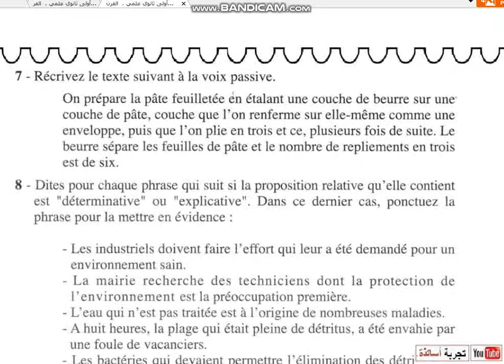فرنسية أولى ثانوي علمي،كتابة و صورة واضحة للصفحة 65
فرنسية للأولى ثانوي علمي ،تحميل المقطع الثالث واضح من الكتاب المدرسي
أولى ثانوي علمي ،  الفرنسية ، المقطع الثاني من الكتاب المدرسي ،
فرنسية للأولى ثانوي علمي ،تحميل المقطع الأول واضح من الكتاب المدرسي
7 - Récrivez le texte suivant à la voix passive. On prépare la pâte feuilletée én étalant une couche de beurre sur une couche de pâte, couche que l'on renferme sur elle-même comme une enveloppe, puis que l'on plie en trois et ce, plusieurs fois de suite. Le beurre sépare les feuilles de pâte et le nombre de repliements en trois est de six.
8 - Dites pour chaque phrase qui suit si la proposition relative qu'elle contient est "déterminative" ou "explicative". Dans ce dernier cas, ponctuez la phrase pour la mettre en évidence :
- Les industriels doivent faire l'effort qui leur a été demandé pour un environnement sain. - La mairie recherche des techniciens dont la protection de l'environnement est la préoccupation première. - L'eau qui n'est pas traitée est à l'origine de nombreuses maladies. - A huit heures, la plage qui était pleine de détritus, a été envahie par une foule de vacanciers. - Les bactéries qui devaient permettre l'élimination des détritus ont absorbé tout l'oxygène de l'eau. - Les déchets industriels qui sont de plus en plus importants sont des poisons dangereux. - La rivière qui était polluée contournait le village. - Les détritus dont nous n'arrivons pas à nous débarrasser posent un gros problème.
9 - Contractez.le texte suivant en supprimant tous les éléments qui ne sont pas indispensables à la compréhension du texte. (Vous devez faire une petite transformation à la fin du texte). Respirer dans l'espace nécessite l'apport et le renouvellement constant d'oxygène. Par ailleurs, l'évacuation des déchets est problématique. Comme la place manque pour entasser les détritus, on recycle tout ce qui peut l'être. Les urines ne font pas exception, elles sont retraitées. 80% de leur volume fournissent de l'eau distillée ; les 20% restants, concentré de déchets inutilisables, sont collectés et redescendus par la navette Progress, qui assure régulièrement l'approvisionnement de Mir et le ramassage des ordures. L'eau distillée ainsi obtenue n'est pas utilisée pour boire ou se laver mais elle est électrolysée - les molécules sont décomposées par un courant électrique - pour produire de l'oxygène. C'est une source permanente, utile au maintien d'une fonction vitale des habitants de la station Mir, la respiration.